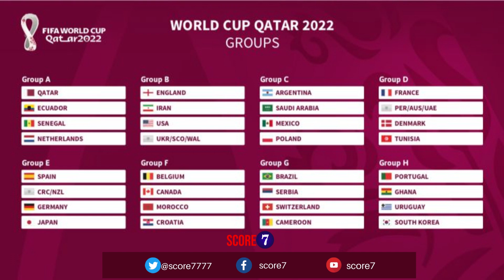FIFA World Cup Qatar 2022 Full Fixture - Match Schedule | Group Stages | Round of 16 | Finals